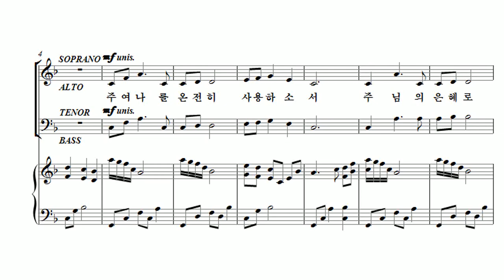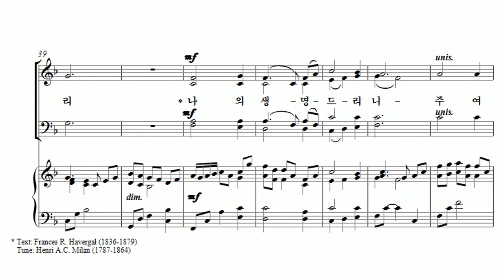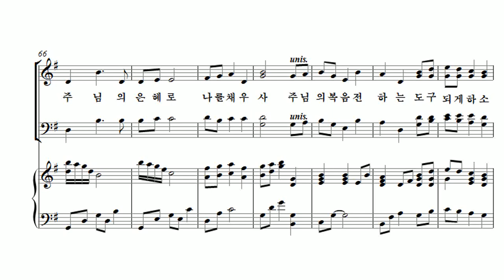[유빌라테 24집] 30. 김미선 - 나를 도구로 쓰소서